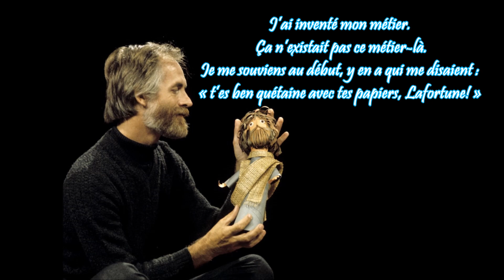CLAUDE LAFORTUNE GÉANT DE PAPIER 2020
Né à Montréal  le 5 juillet 1936
Décédé à Longueuil le 19 avril 2020
Claude Lafortune maniait les ciseaux avec l'agilité et la précision d'un laser . Il a été une source d'inspiration pour beaucoup d'enfants depuis l'année 1975 où il a mis en ondes l'émission : l'Évangile en papier ! Un être doux et passionné de l'art qu'il chérissait et aimait partager avec les enfants ! R.I.P Monsieur Lafortune et merci pour votre oeuvre !